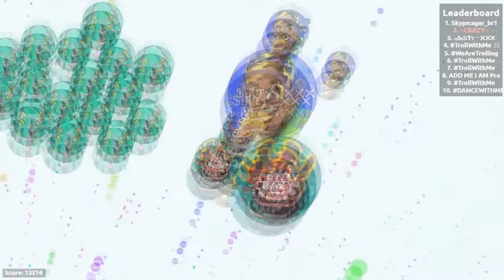Agario gameplay// cant popsplit?? look